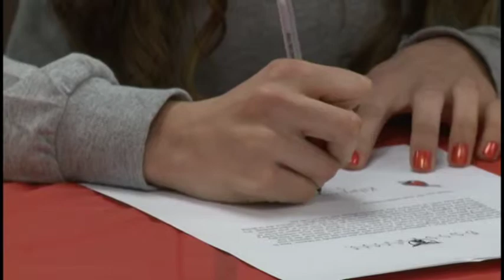Kelsey Wendlandt signs with Ball State soccer